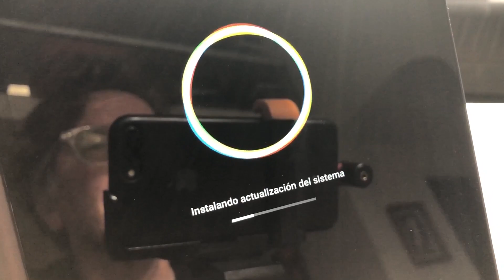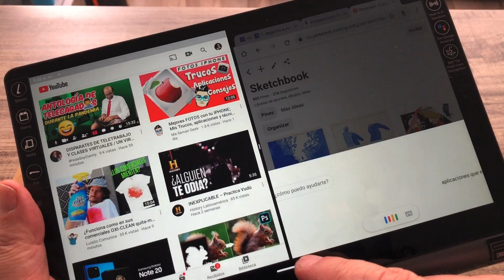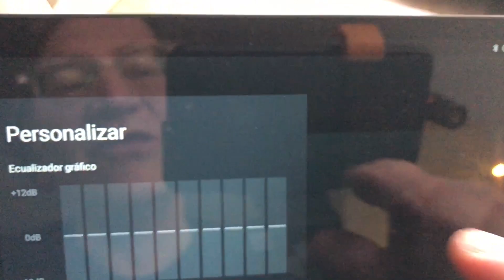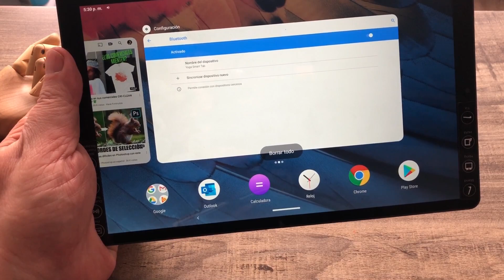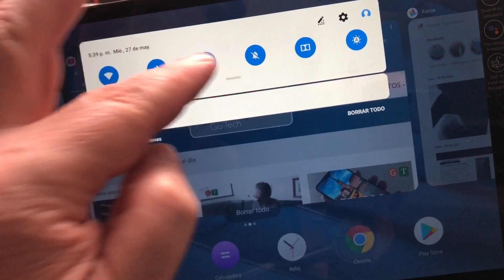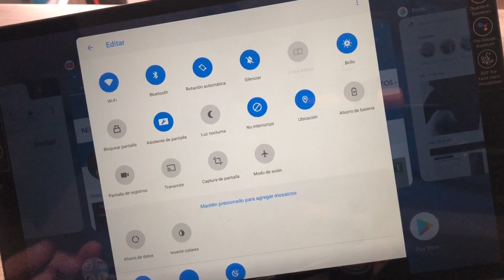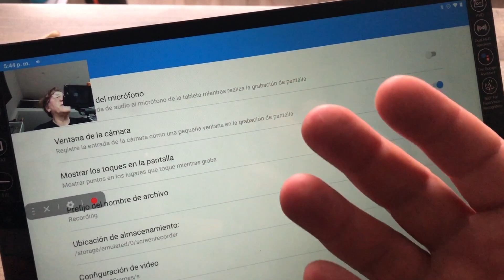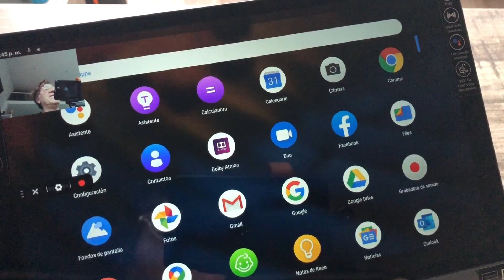Descubre la Yoga smart Tab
Descubre la Yoga smart tab, una tableta donde han puesto especial énfasis en su diseño, calidad de sonido con dos bocinas JBL DOLBY atmos, el asistente de Google, y un sin fin de opciones para ampliar su funcionalidad tanto en el trabajo como en el hogar.